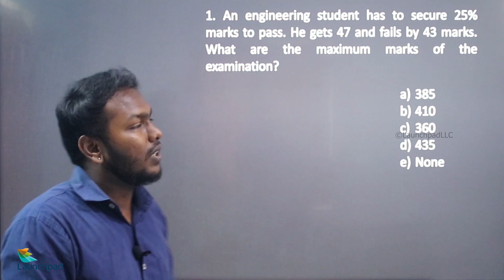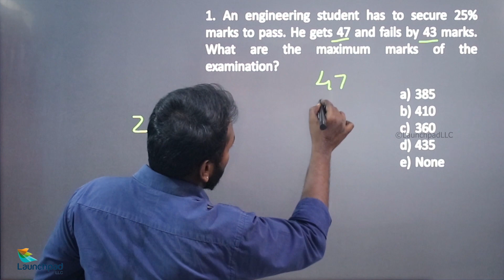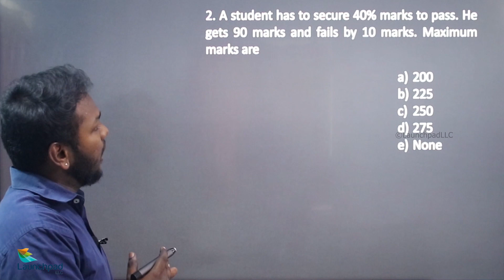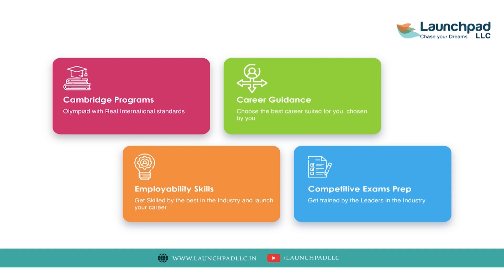PERCENTAGE in TAMIL Part 9 - Quantitative Ability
A part or amount in every hundred is defined as a percentage. It's a fraction having a denominator of 100 and is denoted by the sign "%."

Our playlist contains Formulas and Quick Tricks for quantitative ability problems.

Happy learning!